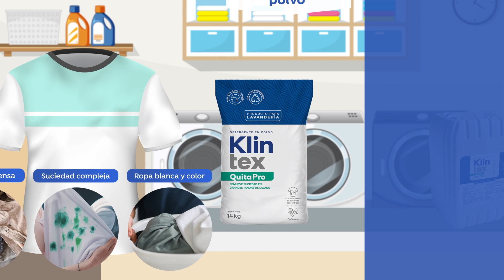Beneficios de trabajar con detergente líquido y polvo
En el siguiente video, podrás conocer las diferencias y beneficios de trabajar con detergente líquido y en polvo.

Con ello, podrás saber qué detergente se adecua mejor a las necesidades de tu negocio de lavandería.